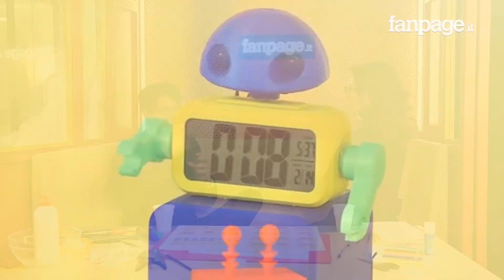Il Natale di Giovanni Muciaccia: come creare una stella e un presepe fai-da-te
È il predecessore di ogni tutorial in Italia, è diventato famoso negli anni Novanta con Art Attack e oggi conduce un nuovo programma televisivo, X-Makers su DeAKids, dove ha sostituito la carta igienica e la colla vinilica con la digital fabrication e le stampanti 3D. Lui è Giovanni Muciaccia ed è venuto a trovarci negli studi di Fanpage.it dove, oltre a raccontarci di lui, in vista del Natale, ci ha regalato un suo "Attacco d'arte" e ha ideato un presepe davvero originale che tutti possono fare.

Si ringrazia per la collaborazione il Fan Club ufficiale di Giovanni Muciaccia